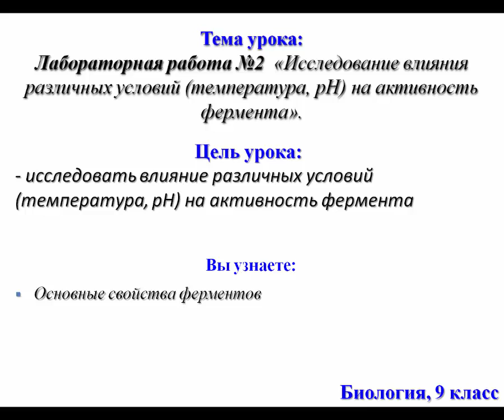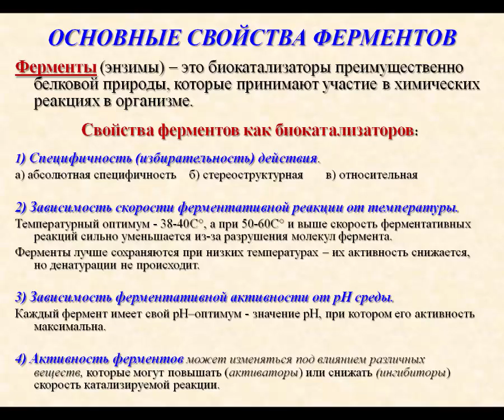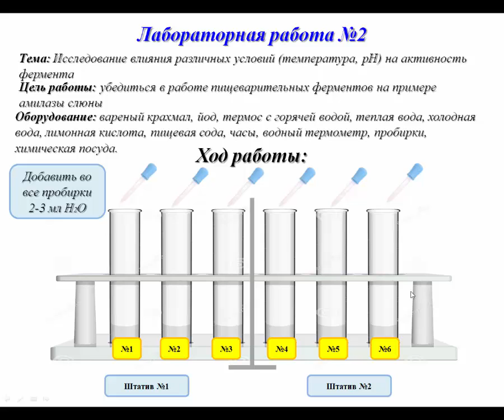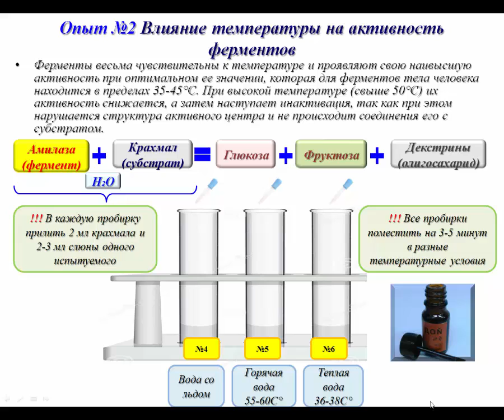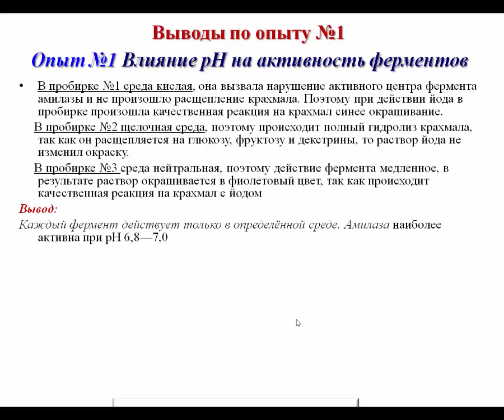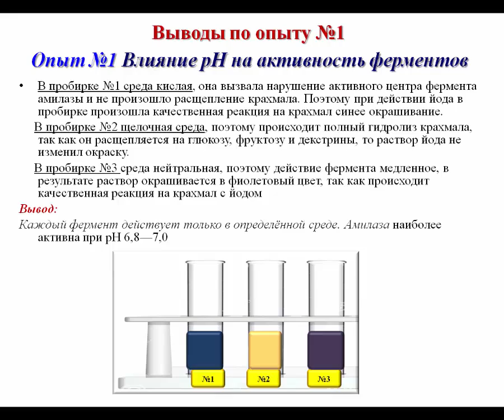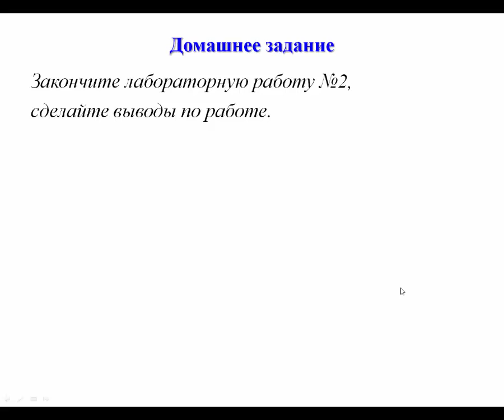био рус 9кл урок №10